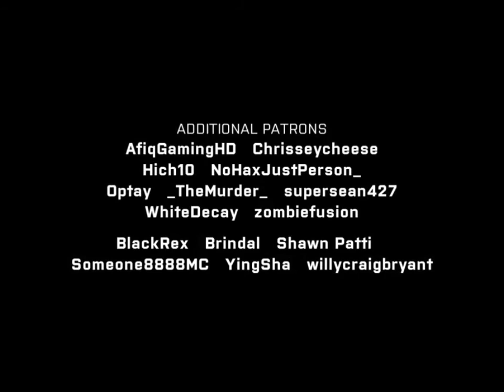Racting to the blocking dead (PART 3) best animation youtuber)